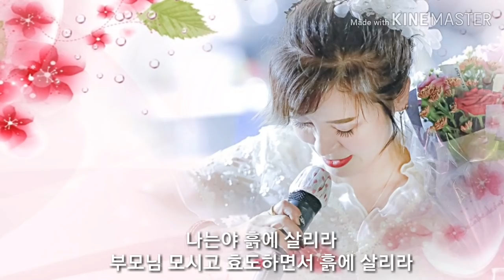가을이 (가수 금란) - 흙에 살리라